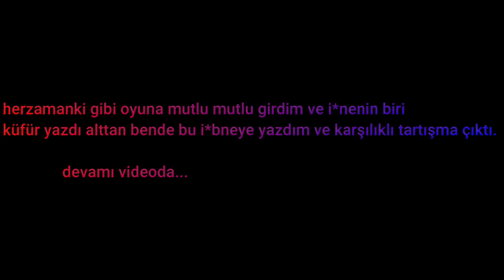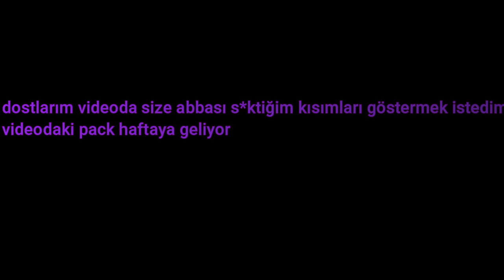CS 1.6 PRO PUBLİC HARDCORE GAME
кс 1.6 скины,paquete de piel cs 1.6,armas de cs go para cs 1.6,pack de armas cs go para cs 1.6,pack de armas cs go para cs 1.6,cs 1.6 Haut packung,